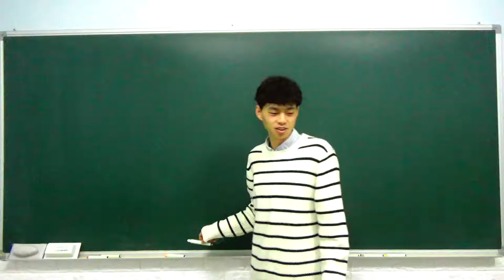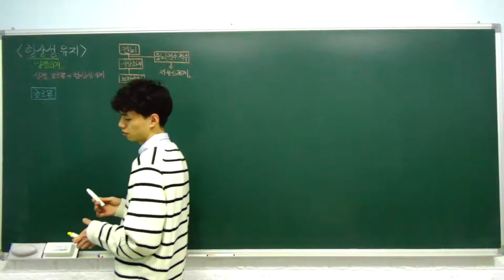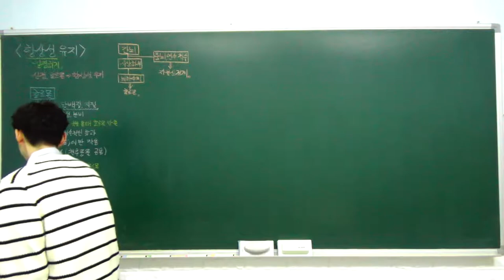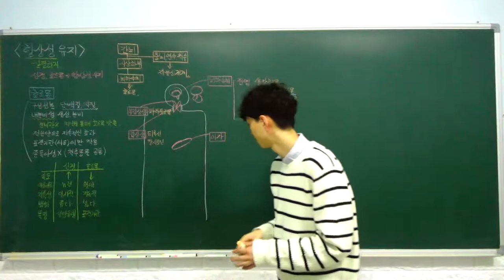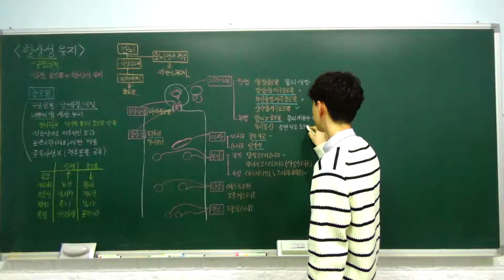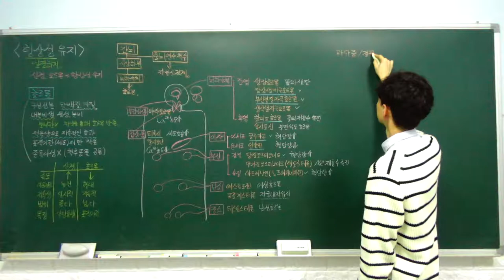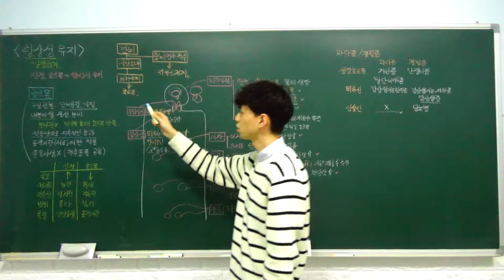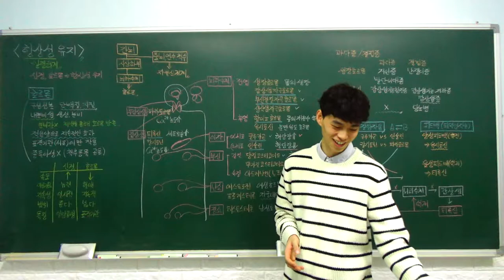생명과학1 특강- 13. 항상성 유지 (호르몬, 항상성의 조절 원리) (B반)